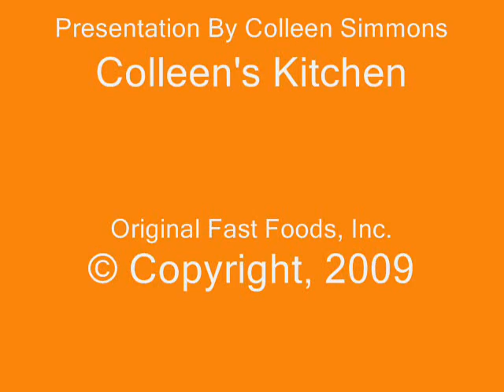Citrus Drinks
If you are allergic to citrus (one of the top 5 allergenic foods) skip these drinks. Also, Jim recommends that you add water to these drinks because they are loaded with sugar that will enter the bloodstream quickly unless they are watered down, sipped, and savored slowly. For other creative, delicious, and healthful solutions and also read Original Fast Foods.